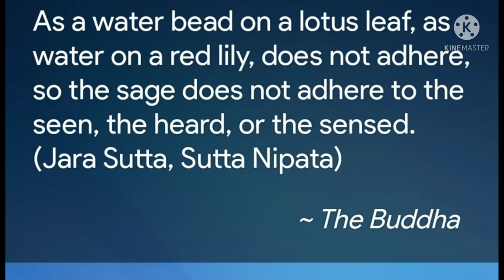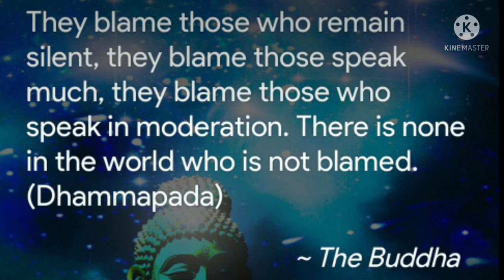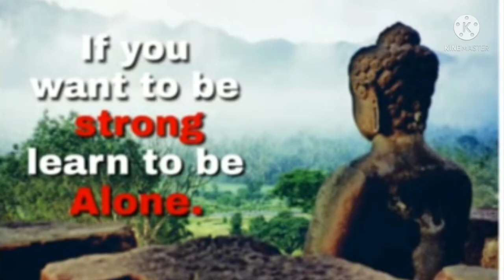Gautam Buddha Wonderful Words &Buddha real life quotes for Mind.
Gautam Buddha Wonderful
Beautiful and Best  Quotes
On Peace. Budha quotes on love.

Three things cannot be long hidden: the sun, the moon, and the truth.

The mind is everything. What you think you become.

Your work is to discover your world and then with all your heart give yourself to it.

Do not dwell in the past, do not dream of the future, concentrate the mind on the present moment.

You only lose what you cling to.

Peace comes from within. Do not seek it without.

Health is the greatest gift, contentment the greatest wealth, faithfulness the best relationship.

No one saves us but ourselves. No one can and no one may. We ourselves must walk the path.

buddha life, Buddha about life
buddha quotes on love relax
peace, beautiful, life changing
buddha motivational quotes
buddha messages, buddha lessons
buddha positive energy
buddha meditation, life, rest
peace of mind, buddha silence beauty
buddha whatsup status